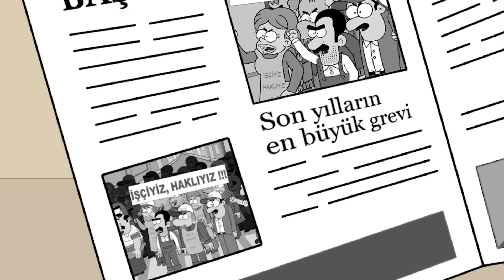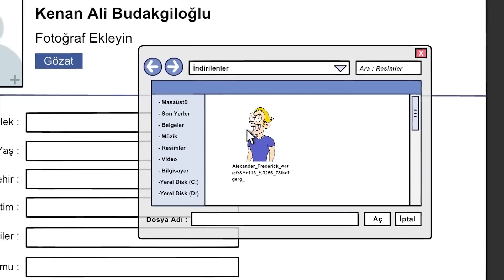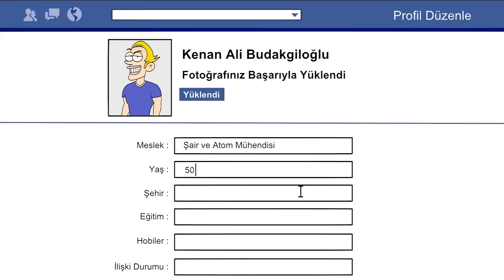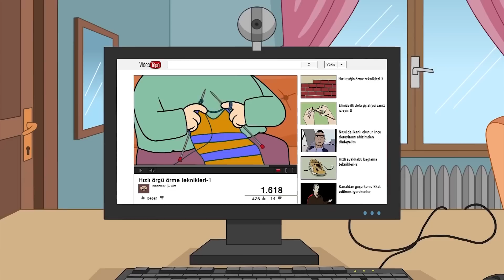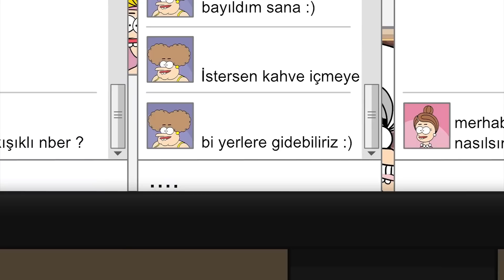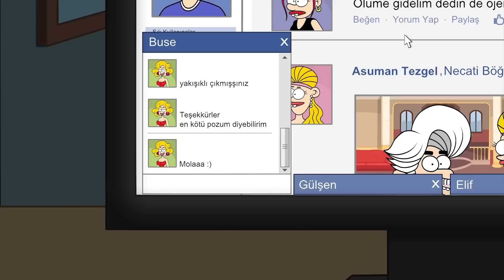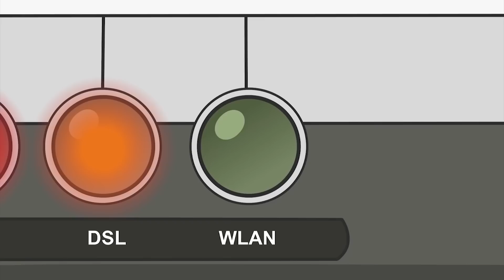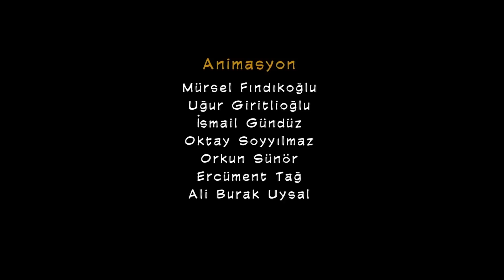3 Bölüm 1 Arada! - Fırıldak Ailesi (1-2-3. Bölüm) +15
Ailenin reisi Sabri Fırıldak, başını her an belaya sokmaya hazır geleneksel bir Türk erkeğidir. Evin hanımı Yıldız Fırıldak ise ailenin gizli hakimi, her konuda son sözü söyleyen, bilmiş bir kadındır. Üç çocukları bulunan Salih ve Yıldız Fırıldak çifti, her koşulda ailelerinin şahsi çıkarlarını korumaya çalışmaktadır. Herkes gibi onlar da zaaflara yenik düşebilmekte, bu yüzden kendilerini ya da çevrelerini sıkıntıya sokabilmektedirler. Bu zaaflar ve ortaya çıkan dramatik durumlar, her bölümde bağımsız bir hikaye olarak işlenir.